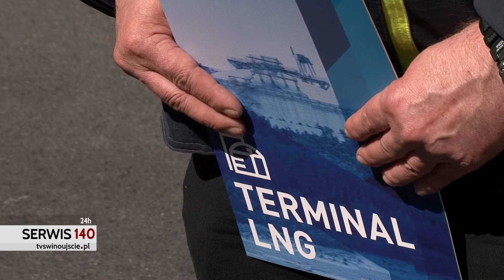Strażacy - im zawsze można ufać!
Ostatnio przeprowadzone badania społeczne dotyczące zaufania, wskazują w ponad 90 procentach, że działalność Straży Pożarnej oceniana jest najwyżej spośród wszystkich instytucji publicznych, w tym innych służb mundurowych i instytucji o charakterze usługowym. W porównaniu z pozostałymi instytucjami Straż Pożarna jest również zdecydowanie najrzadziej krytykowana.